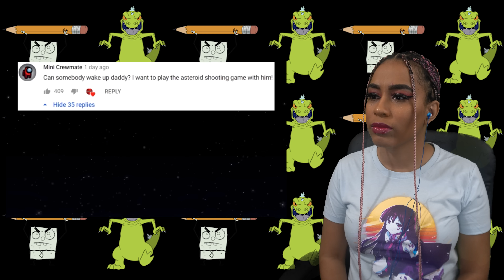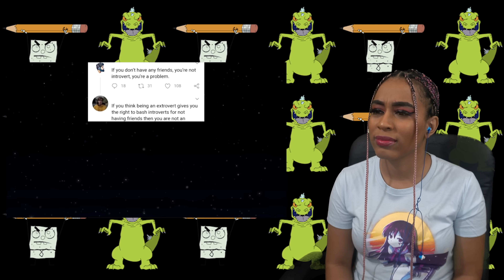Dank Doodle Memes!